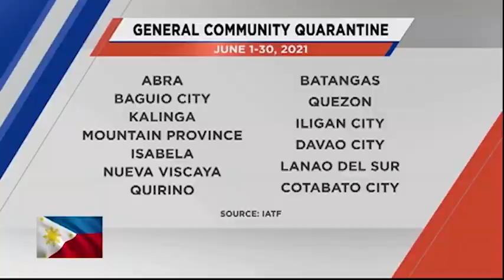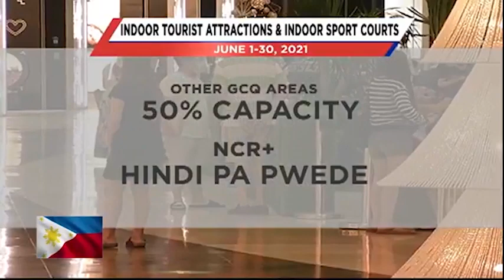Malacañang, pinayagan na ang leisure travel sa labas ng NCR Plus bubble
OneBalitaPilipinas | Pahihintulutan na ang leisure travel sa labas ng NCR Plus bubble. Walang age limit sa resolution na ito pero may ilang kondisyon na dapat sundin. | via Maricel Halili